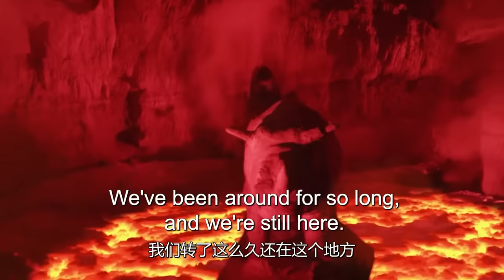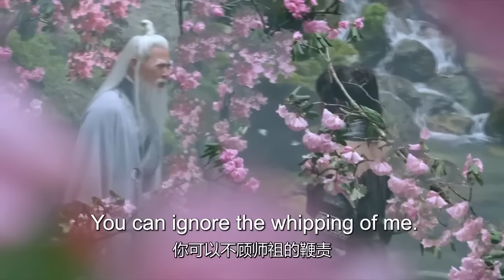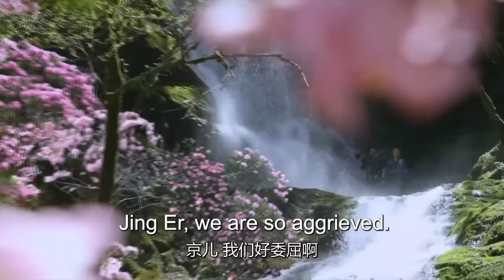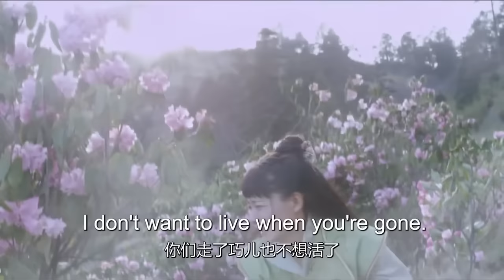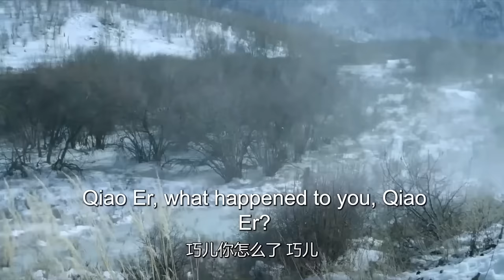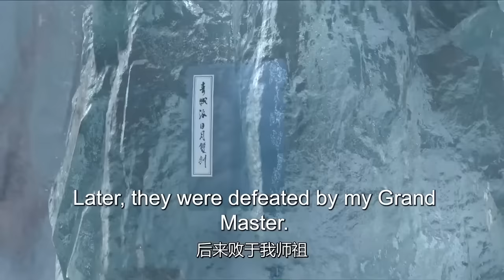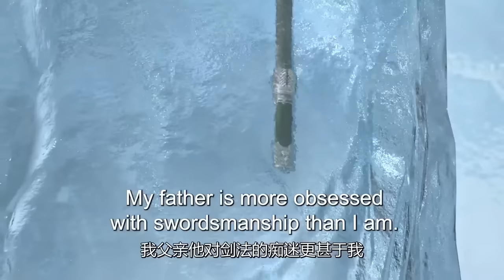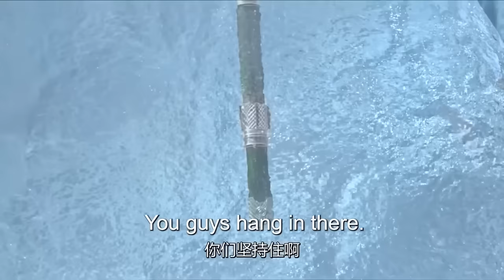古装电视剧【云霄传奇 23】|少年“于非凡”，背负血海深仇，为了追寻真相，踏上纷纷扰扰的江湖之路 |主演：柴碧云、于非凡